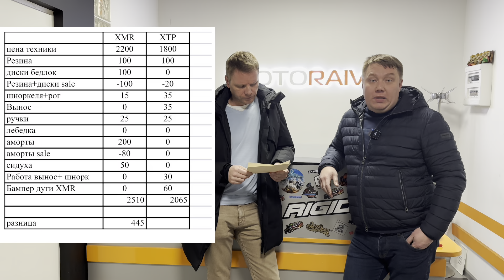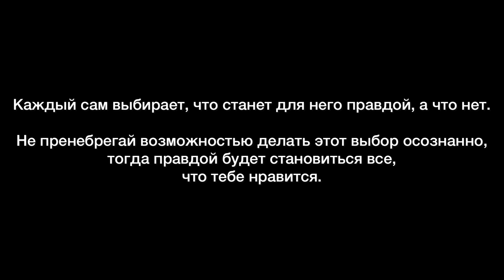Сравнение Brp Xmr и Xtp? Что лучше? В чем разница?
Сегодня мы сравним две популярные модели квадроциклов brp xmr ( грязевая серия) и xtp ( для путешествий) что же лучше и выгоднее купить. И довести до состояния одной к другой к примеру. Сегодня мне помогает в этом Ромам @MudFox33